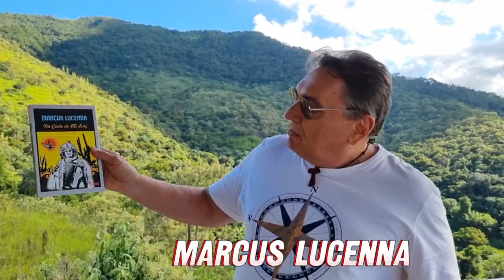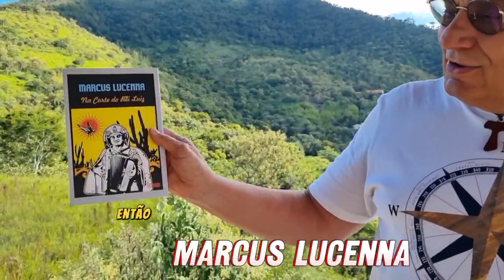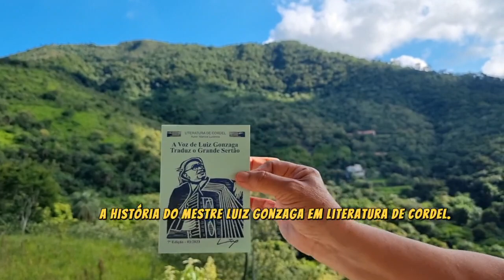CONHEÇA UM POUCO DA TRAJETÓRIA DE MARCUS LUCENNA O CANTADOR DOS QU4TRO CANTOS E COMO CONTRATÁ-LO.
Conheça um pouco da trajetória de Marcus Lucenna desde que saiu da sua Mossoró no RN e chegou ao Rio de Janeiro em 30 de maio de 1977. São quase cinco décadas de luta pela Cultura Nordestina, cantando as Raízes Culturais Brasileiras.
Saiba como contratá-lo para Shows, Palestras, Aulas Shows e comprar seus Livros e Cordéis.